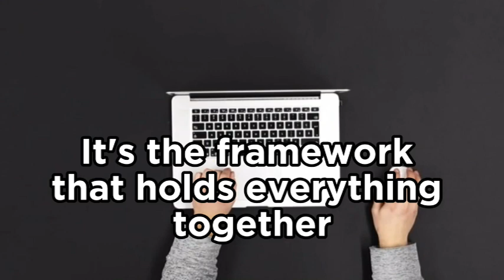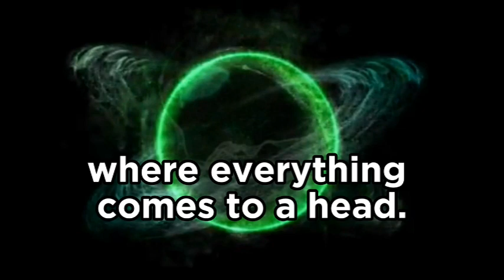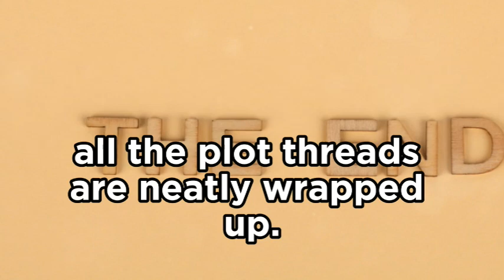How to Craft a Captivating Plot for your story | What is a Plot? | Keep your audience engaged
Every writer knows that the plot is the heart of the story but how do you build an interesting plot that will keep your readers engaged? This video shows you how in less than 3 minutes...